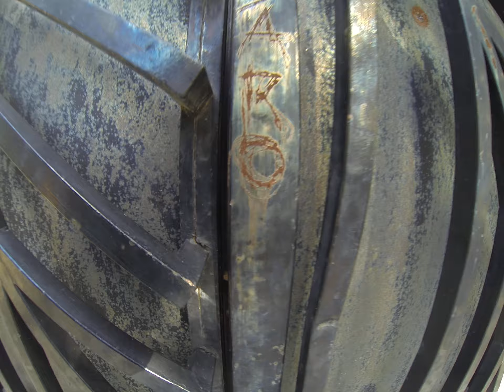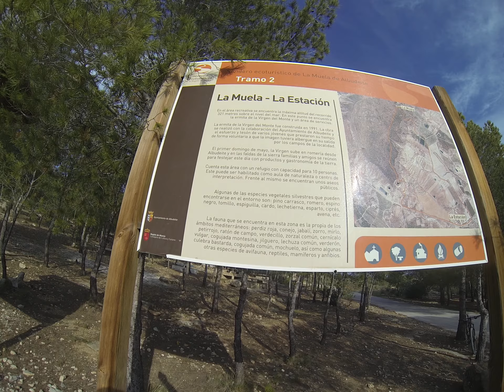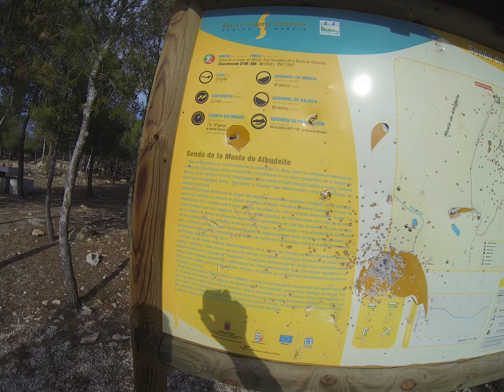Ermita Virgen del Monte Sierra Muela Albudeite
Ermita Virgen del Monte en la Sierra de la Muela en Albudeite (Murcia - España). Los comunitarios de Comunidad Biker MTB Alonsojpd, Francisco, Ángel y Sandra realizamos una ruta de ciclismo de montaña (mountain biking, mtb, bt, btt, xc, cross country cycling) por la Sierra de la Muela, en este caso paramos a almorzar y esperar a Kronxito que se le han pegado las sábanas. Mostramos la ermita Virgen del Monte